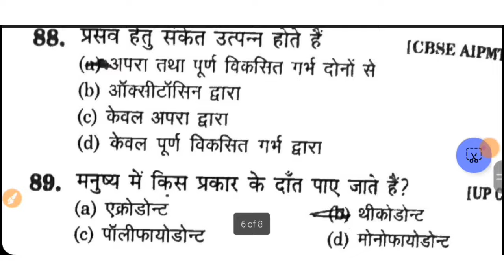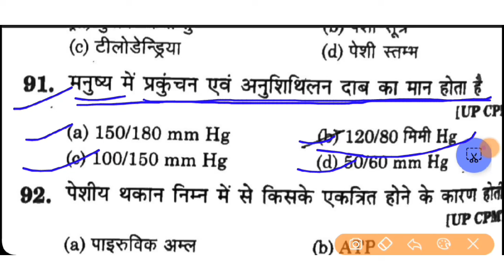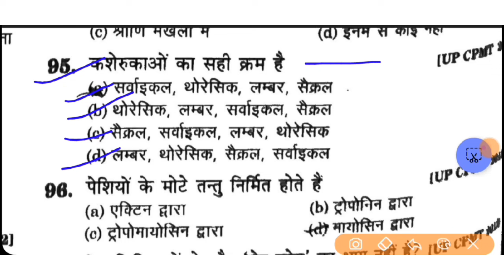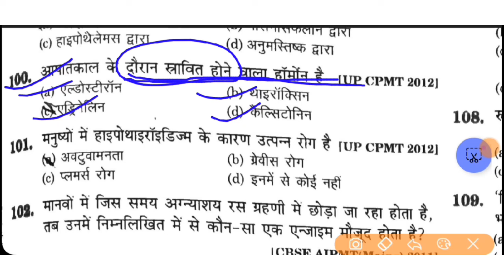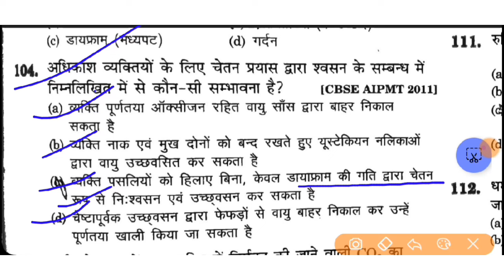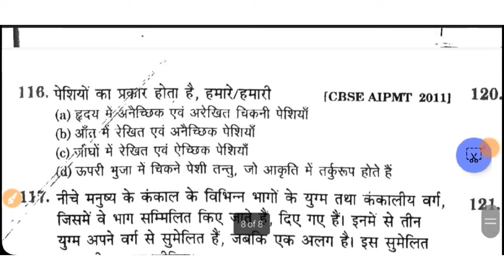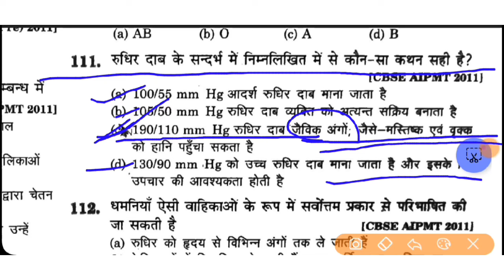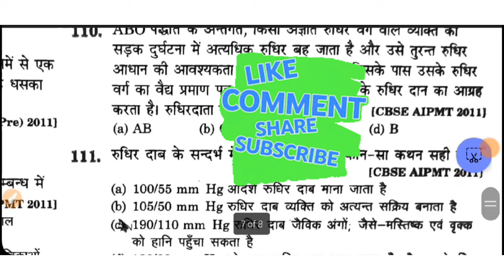UP POLYTECHNIC ENTRANCE EXAM PREPARATION 2024 | DPHARMA ENTRANCE EXAM BIOLOGY QUESTIONS | JEECUP